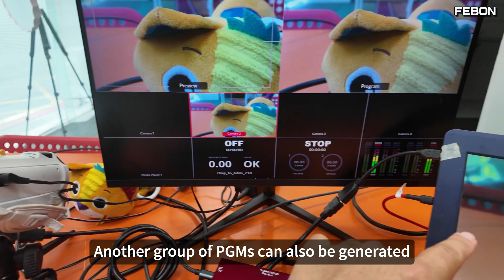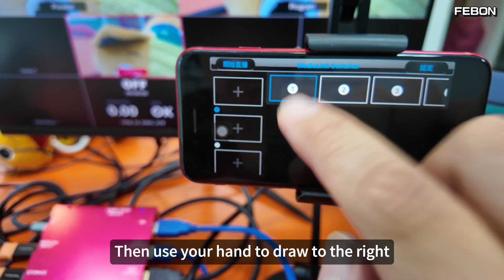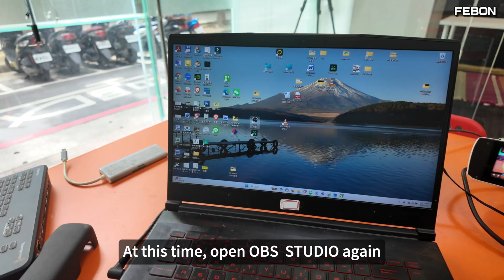ATEM Mini Pro USB-C to OBS ＆Record Directly on SSD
If the ATEM Mini Pro’s USB-C port is connected to both a computer running OBS and a USB SSD at the same time, can you use a USB-C hub? The answer is no. When the ATEM Mini Pro is connected to a computer, it operates as a UVC webcam device. A USB-C hub is also a device. Since it would be device + device, it cannot function.